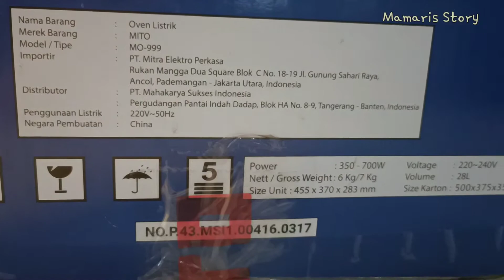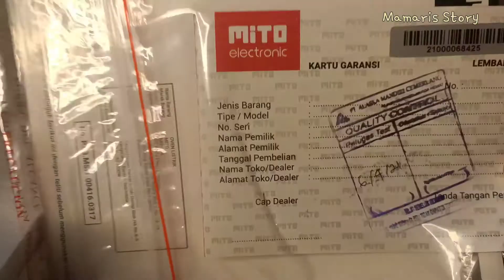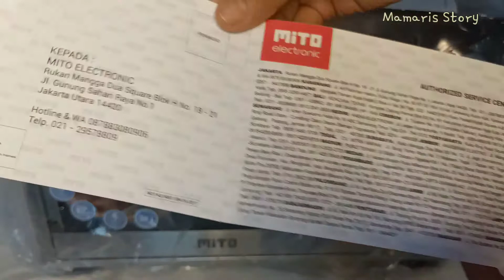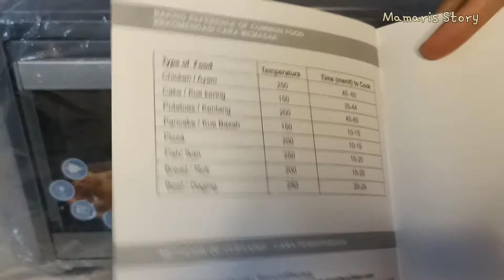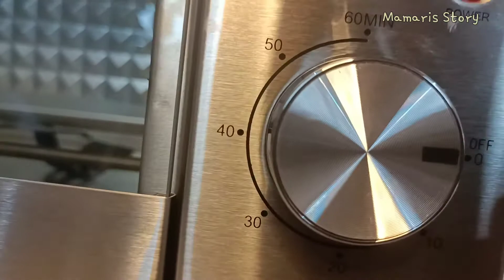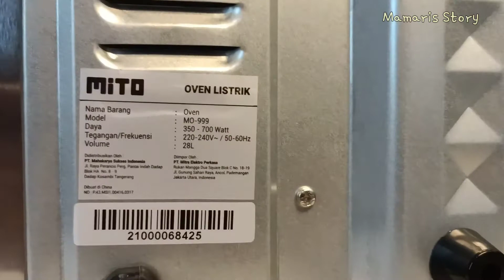Unboxing dan Review Oven Mito Mo 999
Unboxing dan Review Oven TOP MITO MO-999
Desain yang mewah cocok buat yang hobi baking dengan kapasitas 28L

Spesifikasi :
- Rotiserrie (memanggang ayam dengan berputar)
- Kapasitas 28 L
- Pengatur Waktu
- Pengatur suhu
- Daya 350-700 watt
- Lampu
- Api Atas/Api bawahy / api atas bawah